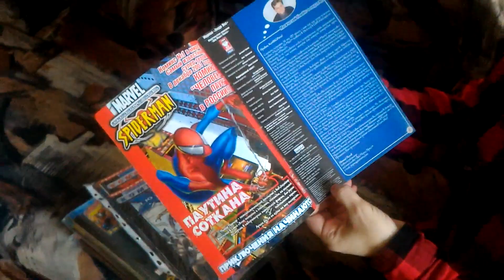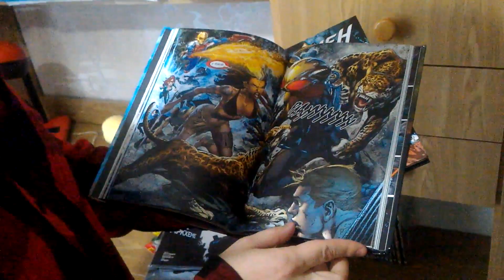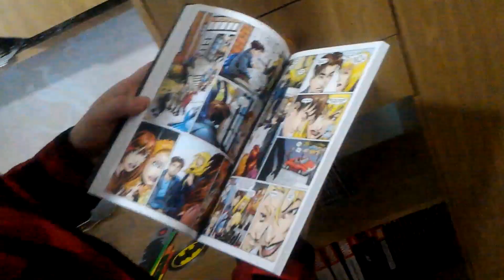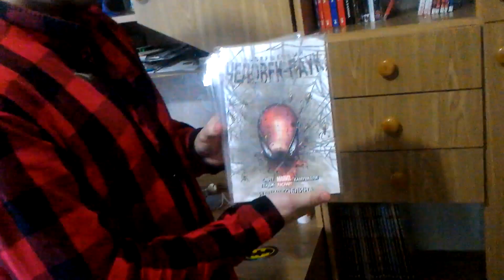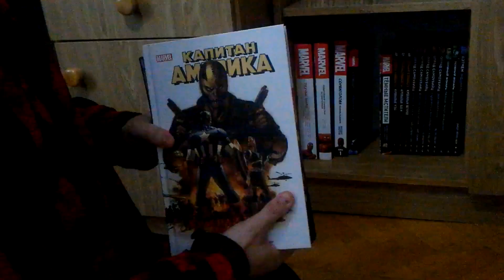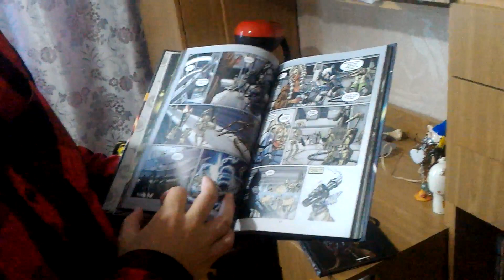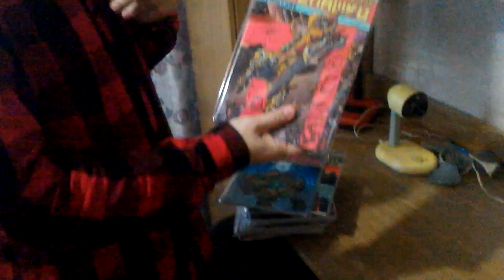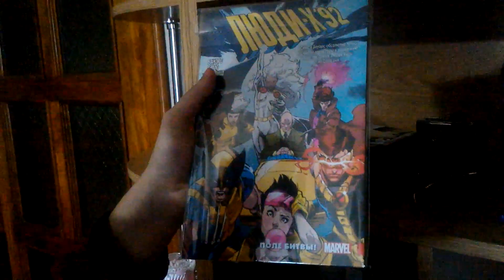Обзор на мою коллекцию комиксов 2019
Обзор на мою скромную коллекцию комиксов от разных издательств.